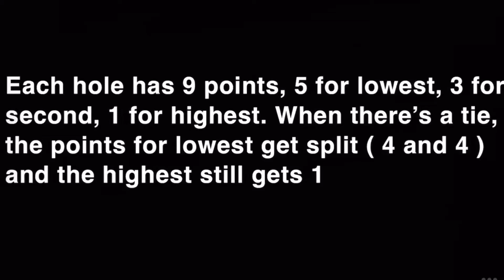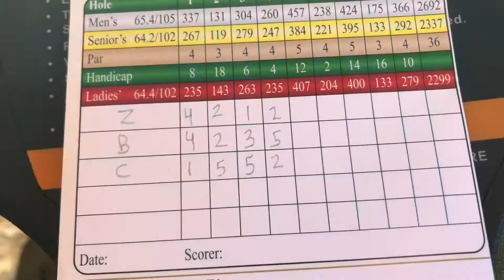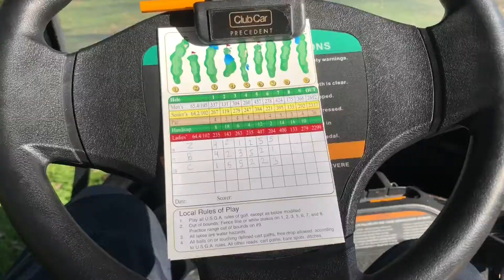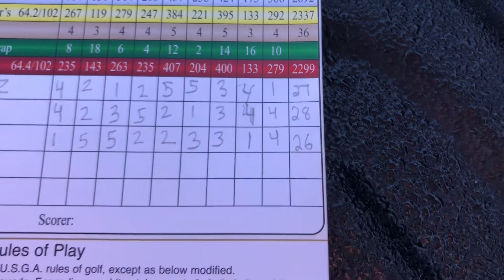Point battle golf! A game of 5-3-1 at Polish Pines golf course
Game of 5-3-1 at Polish Pines golf course in Keyser WV!
This one was a fun one to film and it was a close match that came down to the last hole.
Be on the look out for new videos all week long. We try to post 2-3 times a week.

Music rights owned by iMovie